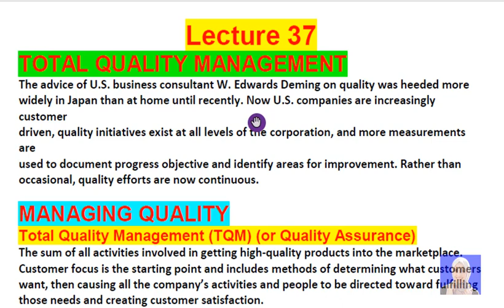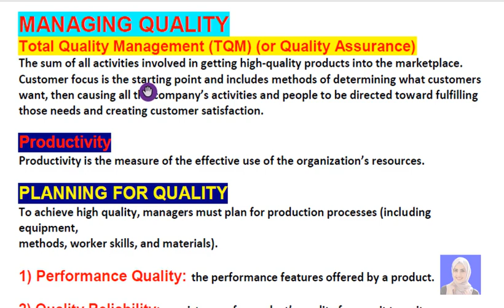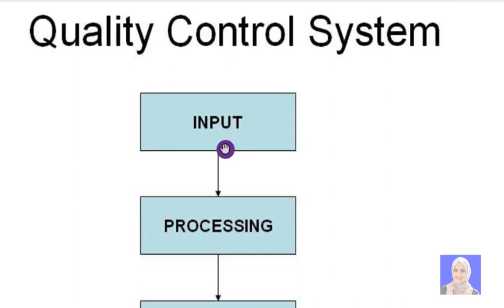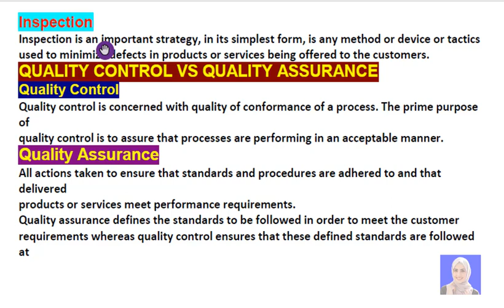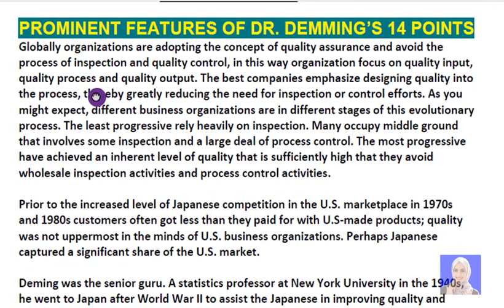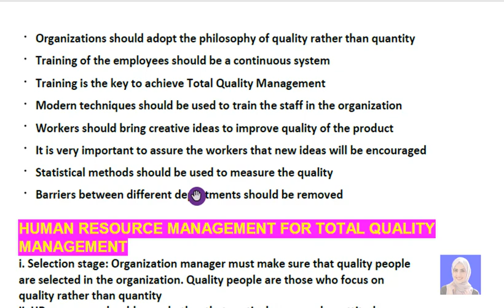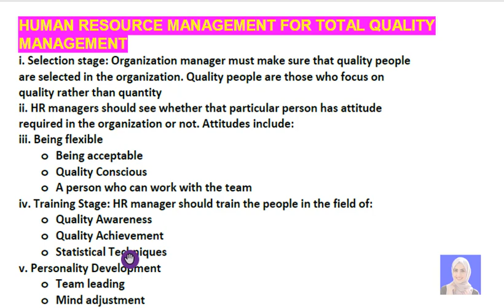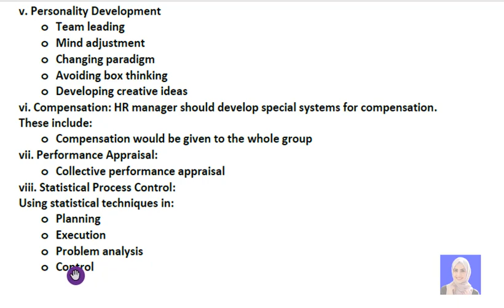Mgt211 short lecture 37|| vu short lecture|| student life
Mgt211 short lecture #37
vu short lecture
student life
mgt211 short lecture
virtual university of Pakistan
vu short lecture